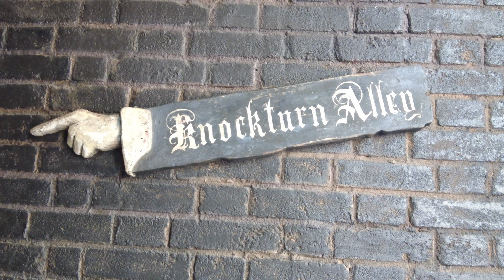Did You Know? with Bo: Men in Black is Modeled after…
Did You Know? With Bo is a series on the Channel focusing on little know facts and trivia surrounding the locations that we visit in the regular video series.

On this video we explore what Men in Black is modeled after at Universal Studios Florida.